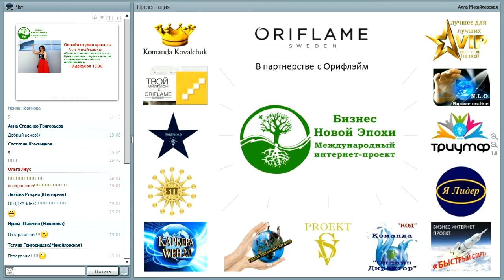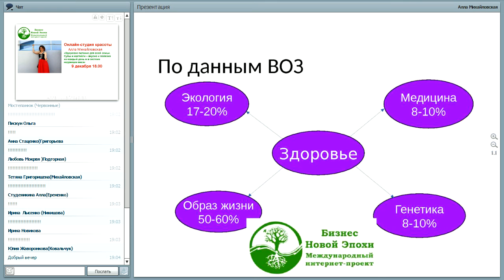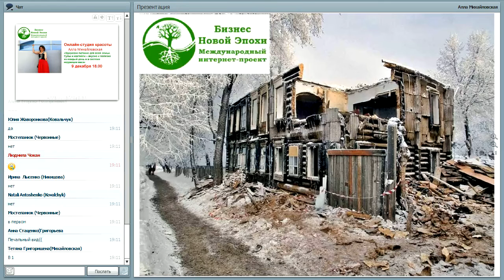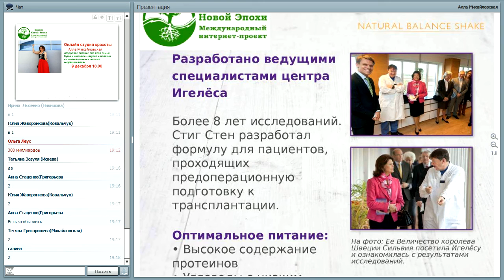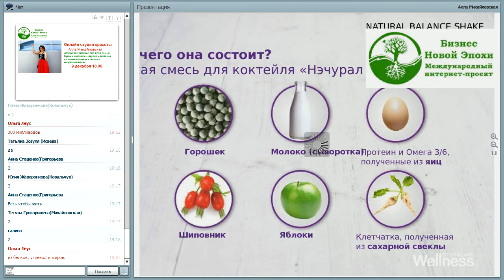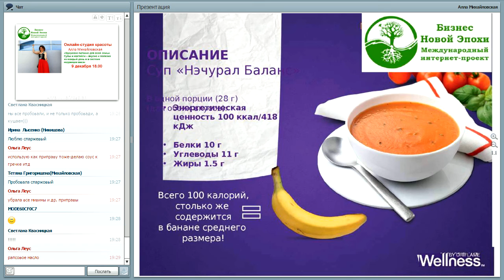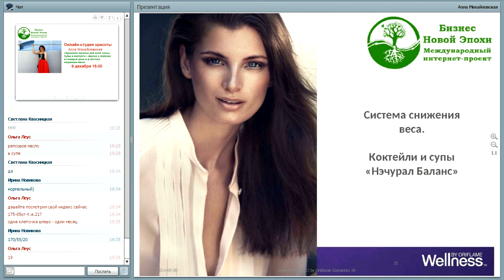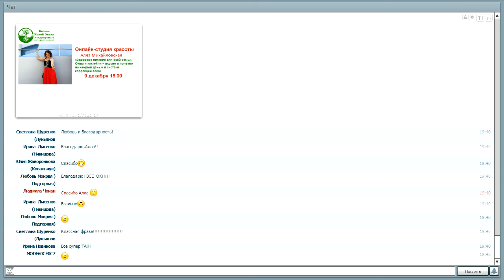Здоровое питание для всей семьи! Алла Михайловская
Здоровое питание для всей семьи. Супы и коктейли-на каждый день и в системе коррекции веса. Алла Михайловская